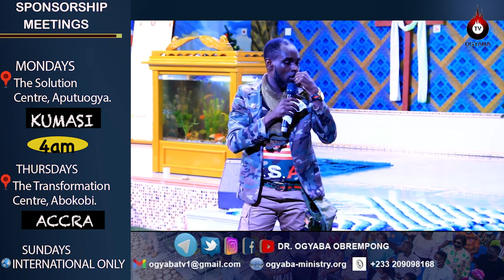Highly prophetic encounter with Dr. Ogyaba🔥